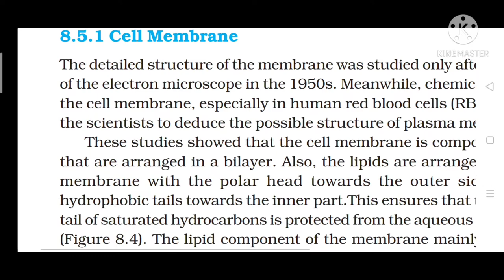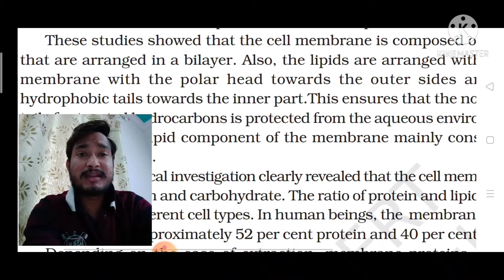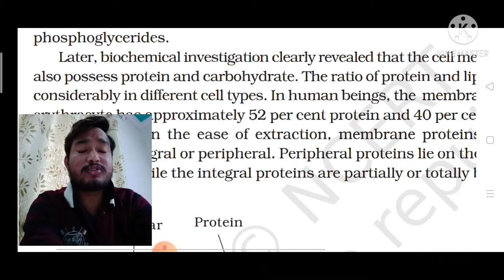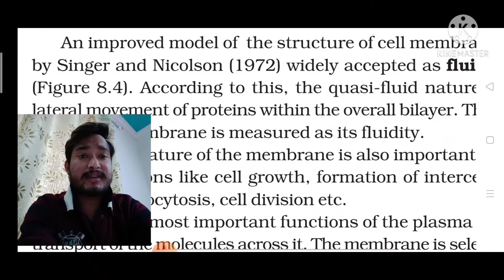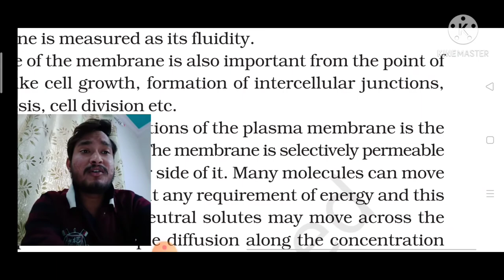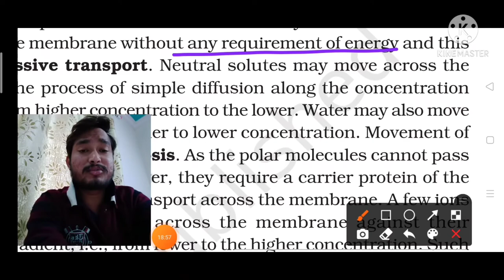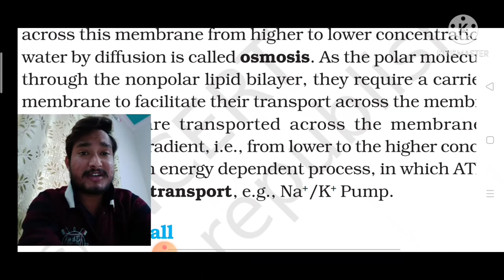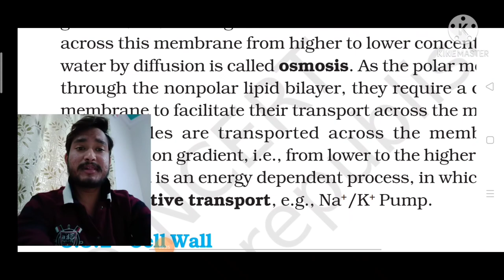# Cell Membrane by Abhi ,# NEET / AIIMS Cell membrane,# Cell the unit of life by Abhi, # NCERT Abhi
In this Particular video we talk about Cell membrane / Plasma membrane in this video we details discuss about cell membrane or plasma membrane .
We covered some point that is very important points such as-
When electron microscopes advent
Who Advent of Electron microscopes.
Which year advent Electron microscope.
What is Lipids bilayer plasma membrane.
What is polar head
What is hydrophobic and hydrophilic.
What is saturated hydrocarbons.
What is Phosphoglycerides.
What is biochemical investigation of plasma membrane.
What ratio of protein and lipid in  human RBC plasma membrame.
What is Integral protein .
What is Peripheral protein.
What is Fluids mosaic models
Who gives fluids mosaic models.
when given fuilds mosaic model.
What is Singer and Nicolson model.
Each and Every things we discuss in this particular video so i hope you really enjoyed this video.